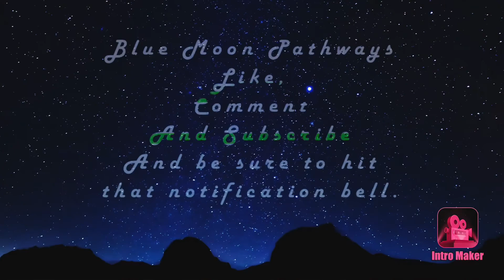Just a quick catch up this next.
Well now this was a quick catch up, it has been a hectic week with my normal day job, so enjoy this quick video filled with projects and what is happening.